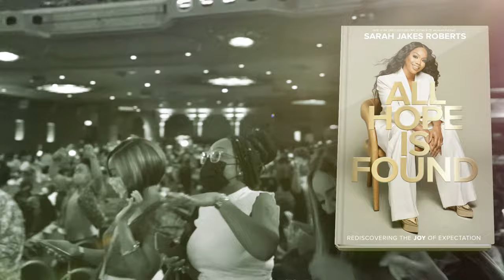All Hope Is Found by Sarah Jakes Roberts | Book Trailer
Hope is not a wish waiting to come true. It's not an external desire waiting to be realized. Hope is an ever-present reality regardless of how dire a situation may seem.

Undoubtedly, there are moments when hope is obscure. That's because hope has many hiding places. It hides behind heartbreak, camouflages in stress, and disguises itself in grief. It only takes a few disappointments before our expectations are hijacked by doubt and disbelief. Hope is easy to lose and hard to find, but there is never a season when hope is out of reach.
All Hope is Found, by bestselling author of? Woman Evolve? Sarah Jakes Roberts, will show:

Hope can be broken.
Hope can be reframed.
Hope can be put to work.
Hope can spread.

Inspiring you towards the pursuit of hope with a lens of compassion, Sarah serves as a guide who exposes the hidden hope that awaits you each day. Sarah is not shaking up your life with renewed expectation and the epic pursuit of hope for you to go back to your norm. She wants you to get out of your comfort zone and into your go zone—the space where the abnormal eventually becomes comfortable because you refused to give up.

All Hope is Found:

Has reflection questions at the end of each chapter for personal growth and development
Is great for small group discussions or book clubs
Perfect for Christmas or holiday gift giving and sharing the joy of life